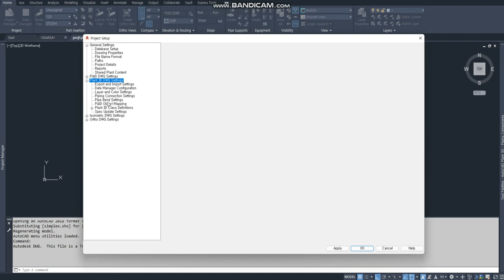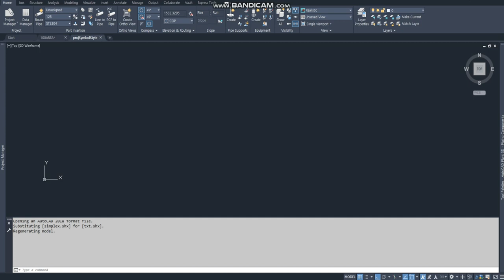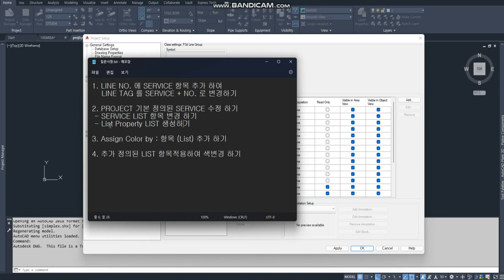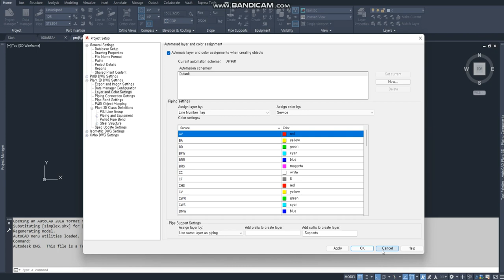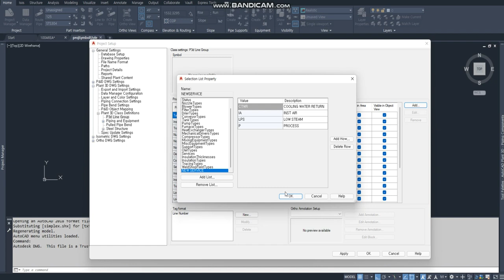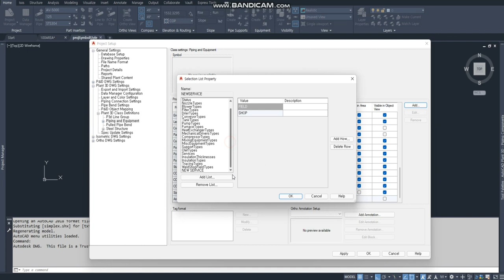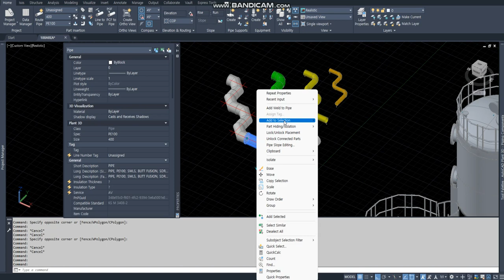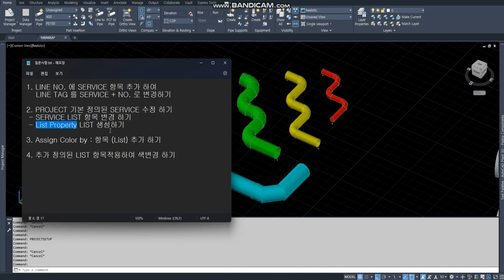[AP3D] Service List 수정, List Property 추가 변경, Line Tag 형식 변경 , Assign Color by : 항목 (List) 추가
1. LINE NO. 에 SERVICE 항목 추가 하여
    LINE TAG 를 SERVICE + NO. 로 변경하기

2. PROJECT 기본 정의된 SERVICE 수정 하기
 - SERVICE LIST 항목 변경 하기
 - List Property LIST 생성하기

3. Assign Color by : 항목 (List) 추가 하기

4. 추가 정의된 LIST 항목적용하여 색변경 하기